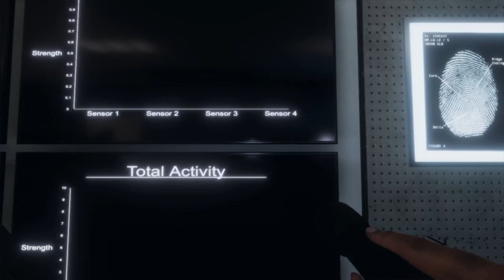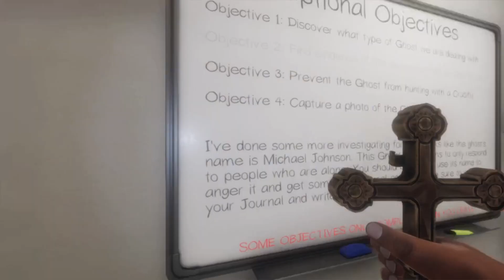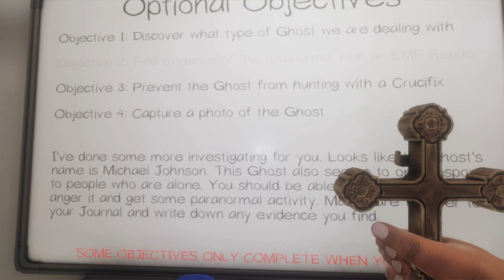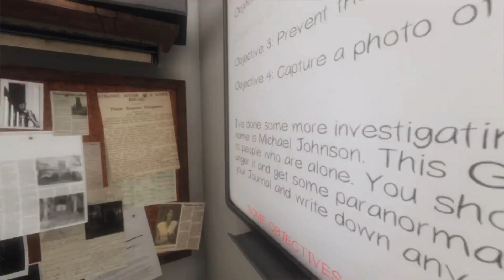Phasmophobia: The Junky Files 4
Just another video of the 3 of us hunting some ghosts